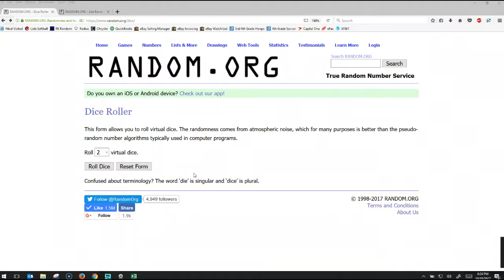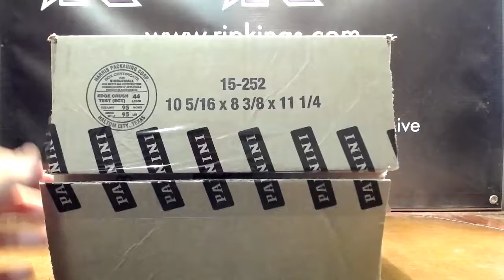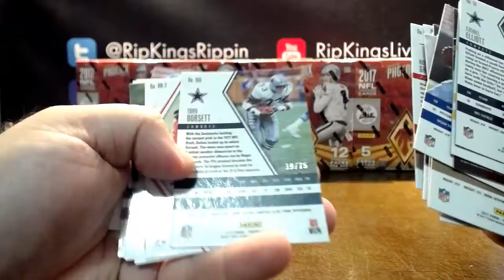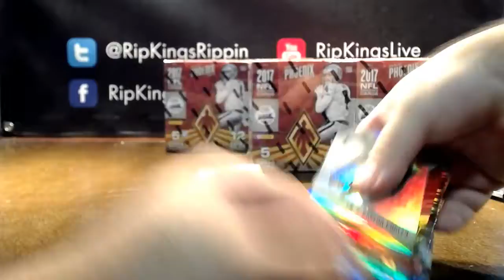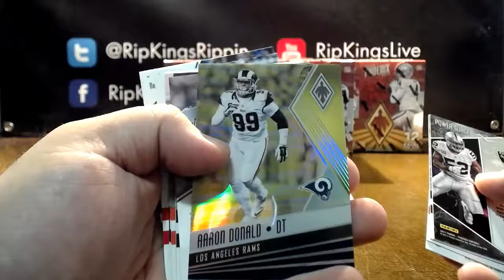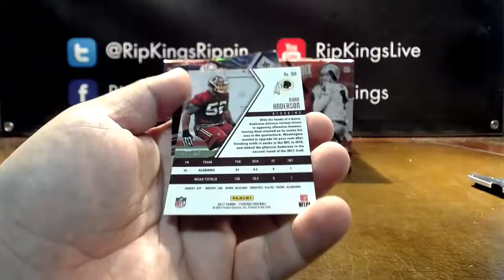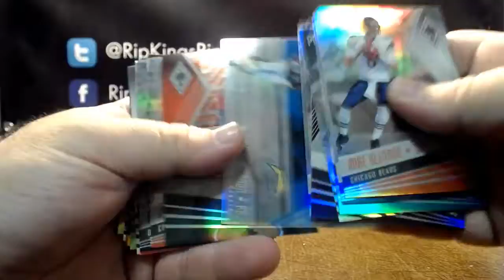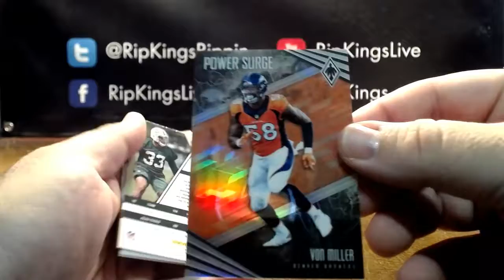2017 Panini Phoenix Football 8-Box BOGO Break #1 10/19/2017